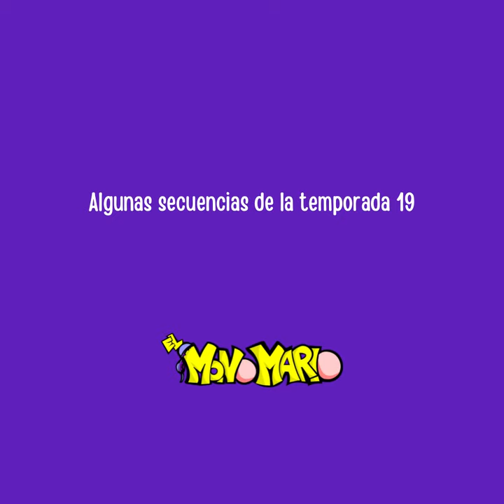escenas temporada 19